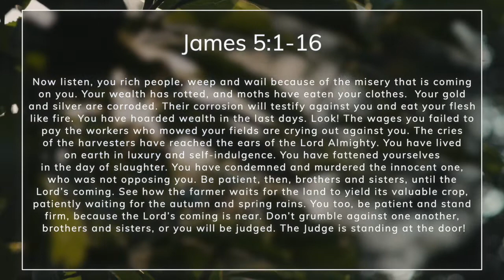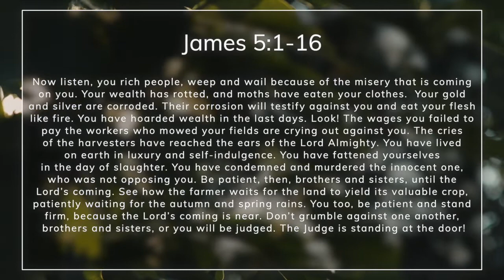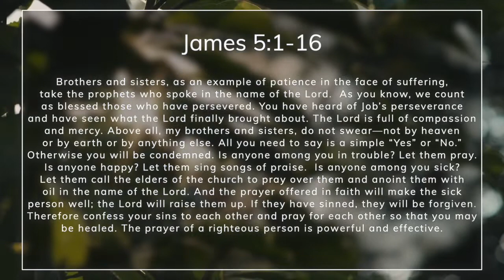Holy Week Day 3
As we focus on repentance this week, worship with us and be still for a moment.